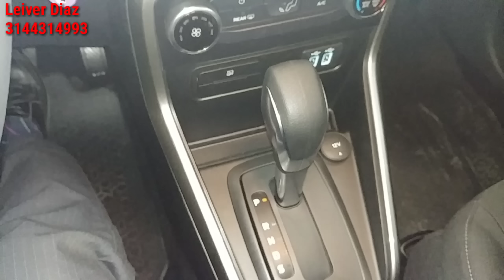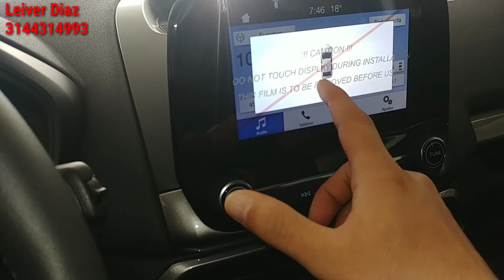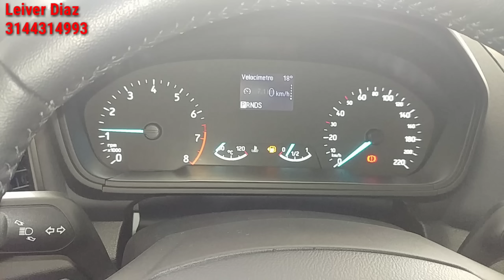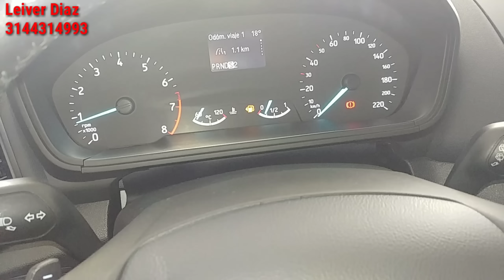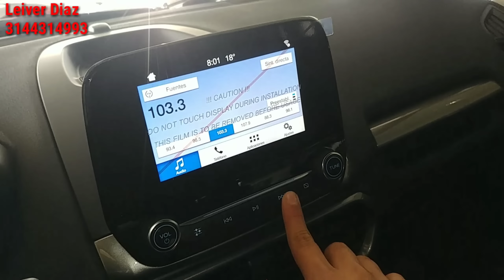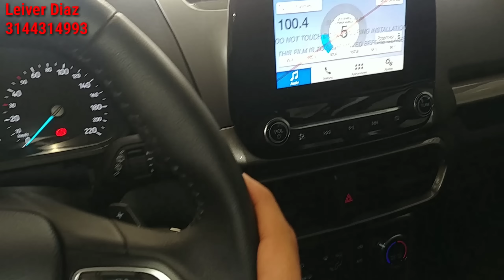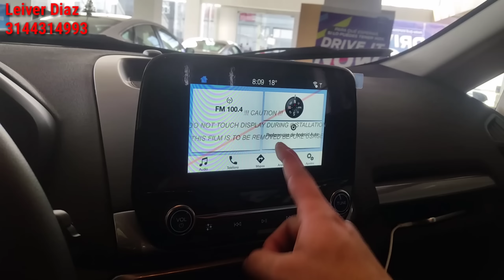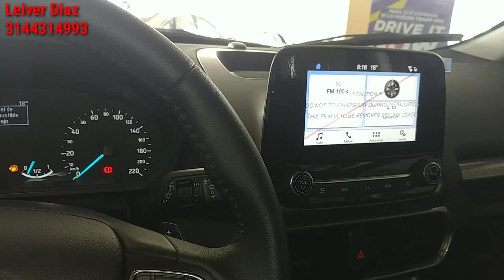Instructivo Ford Ecosport SE Aut 2018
¿Quieres ganar 700 Dolares semanales desde casa? Haz clic en
el siguiente enlace para que conozcas como lo hago.

Vídeo diseñado para preparar la entrega de la Ford Ecosport SE, espero les sea de ayuda para conocer de mejor forma las funcionalidades del vehículo.
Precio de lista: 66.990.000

Leiver Diaz - Asesor Comercial de Vehículos - 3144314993